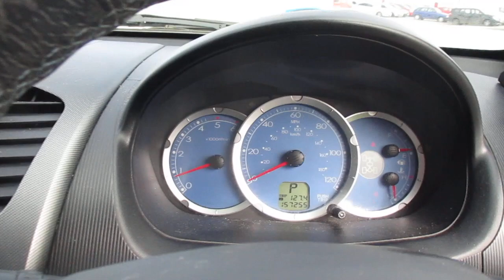South Wales LOT 1101